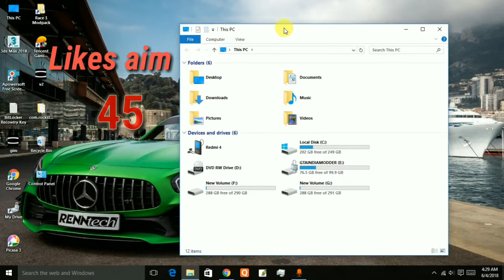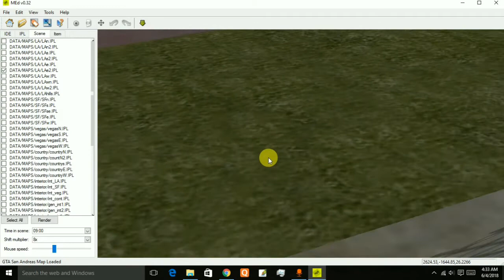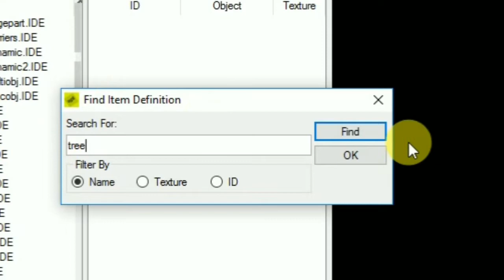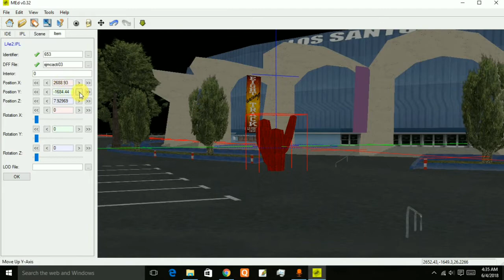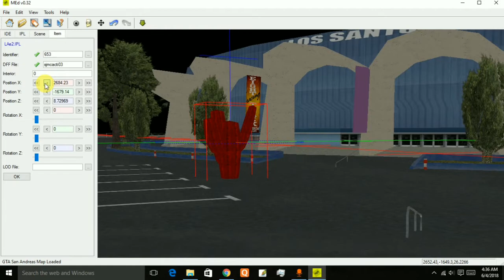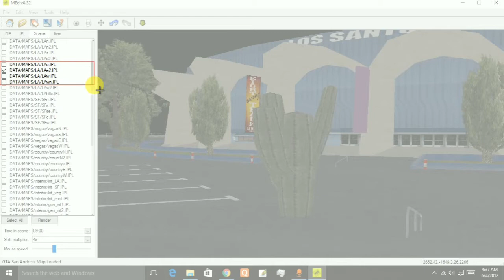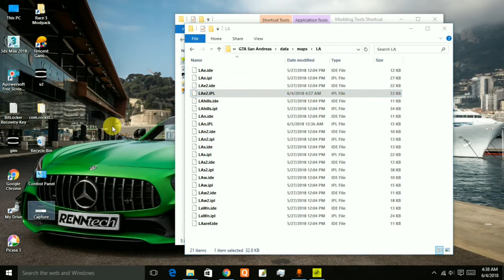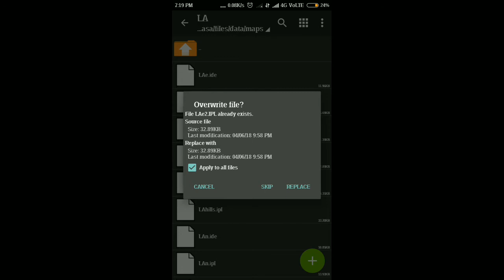Modding Course Episode 3rd Gta San Andreas Android Map Editing Full Explain Tutorial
hi guys aaj ke is video me mene aapko gta sa android ka map edit karna bataya hai or guys agale episode ke liye like aim pura kardo .

Thanks.

Lets Aim :- 45 Likes

|   😎      ABHI TO MENE START KIYA HAI.    😎.     |